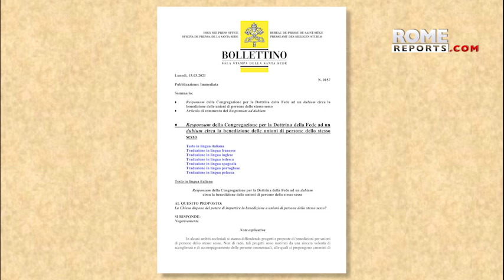Pope Francis in search of new number two for Congregation for the Doctrine of the Faith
Archbishop Giacomo Morandi has just been named the Archbishop of Reggio Emilia.